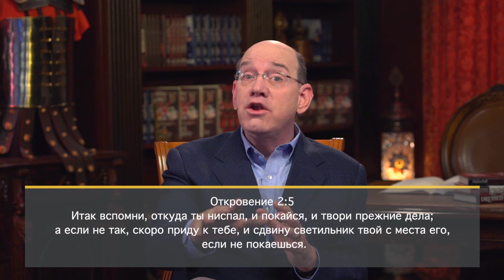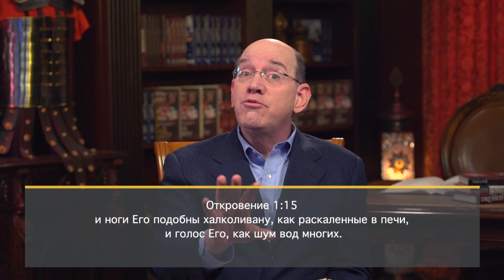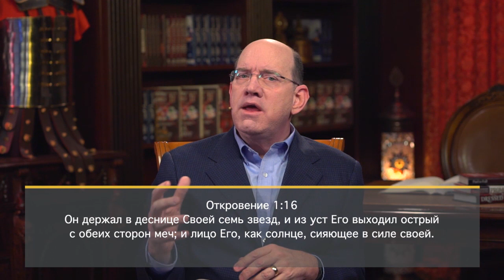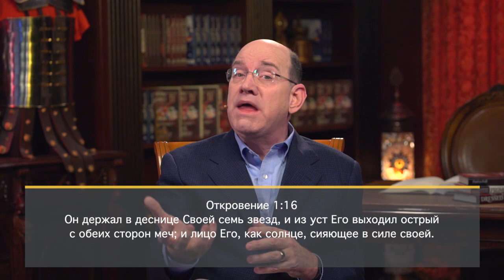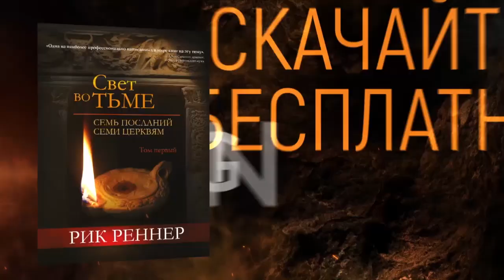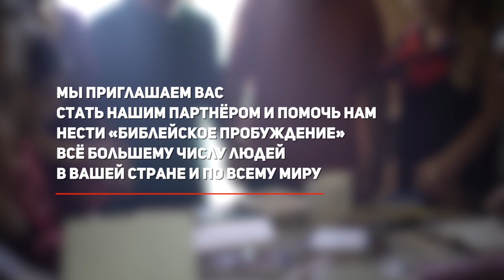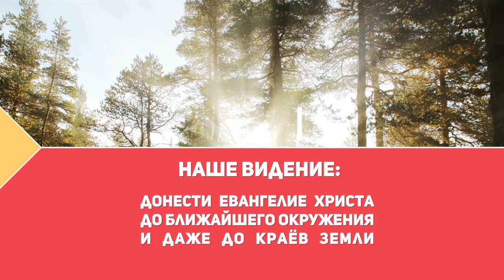ВИДЕНИЕ ИОАННА. «Измени свой мир» (44)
В этом выпуске Рик Реннер завершает серию программ о видении, которое получил апостол Иоанн, находясь на острове Патмос. Пастор подробно разберет это видение.